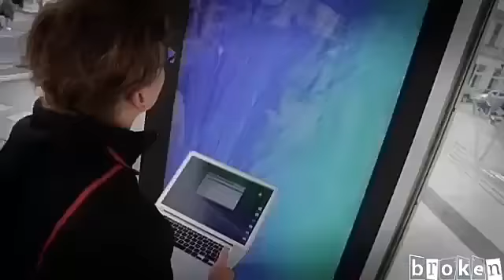Creative Movie Ads (Iklan Film Kreatif)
Funny Videos (Video Kocak) LOL